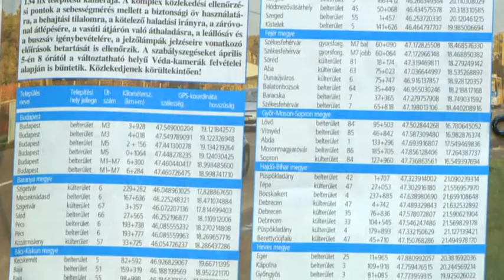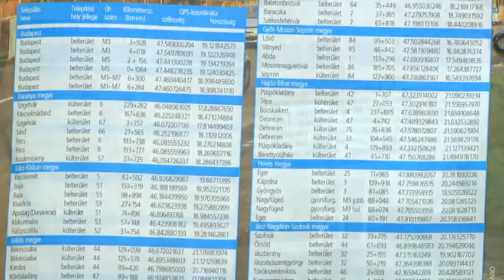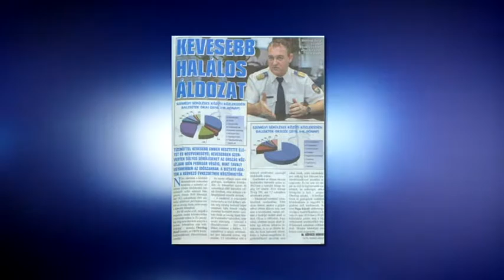Bűnmegelőzési Magazin 2016.06.13. hatoscsatorna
Téma: A VÉDA RENDSZER HATÉKONYSÁGA
Műsorvezető: Czégényi József
Vendég: Kemenes Miklós ny. r. ezredes, OBB munkatárs